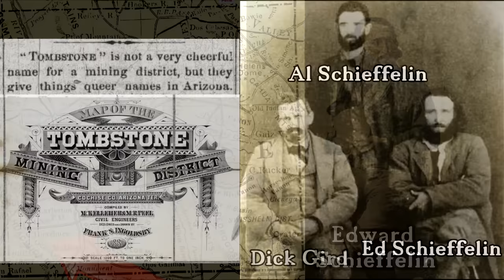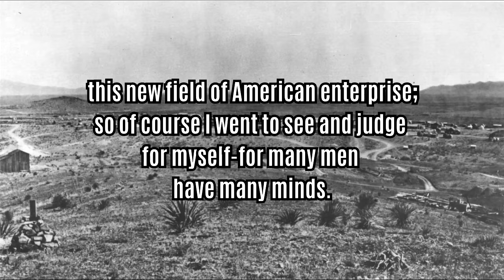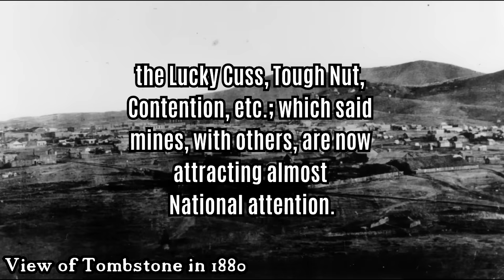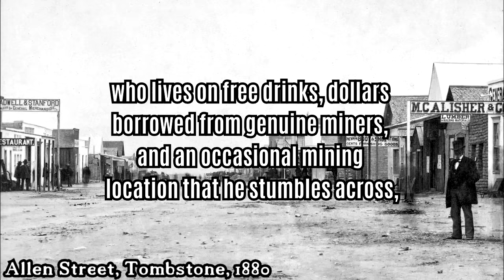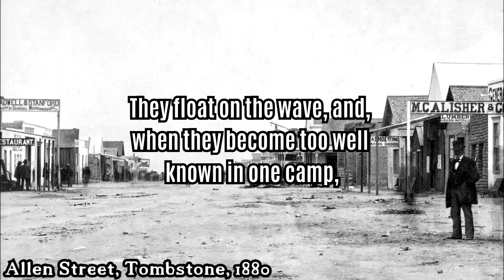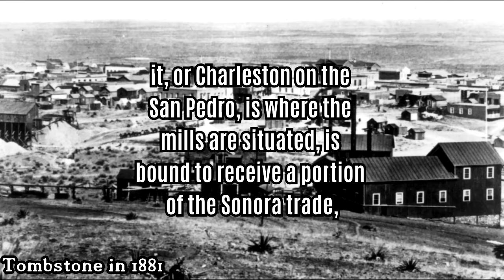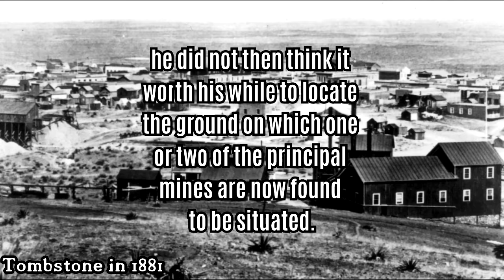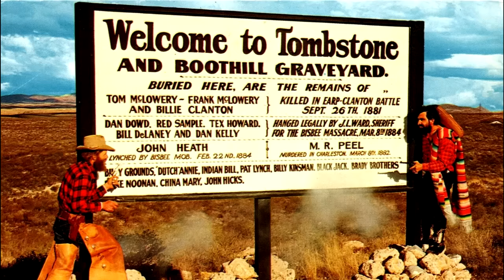Tombstone in 1880 (An Eyewitness Account)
Tombstone, Arizona is one of the most famous wild west towns in the United States.  Stories surrounding the gunfight near the O.K. Corral, the deadly feud between the Earp's and the Cowboys, and all the other mayhem have fueled the imaginations of Americans for over a hundred years.  Great movies have been made about Tombstone that continue to be watched by millions.  But what was Tombstone like in the early days?  In 1879 and 1880 Tombstone was a brand new mining town, attracting the attention of anyone wanting to make some money from the silver mining.  Learn what one eyewitness saw and described as he visited Tombstone in early January of 1880.  The stagecoach ride there, the saloons, the mines, and the people who made Tombstone their home are all described in this eyewitness account.